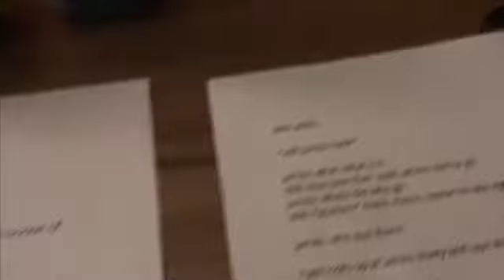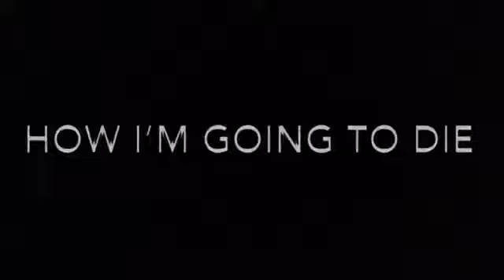How I’m going to die by William Purcell